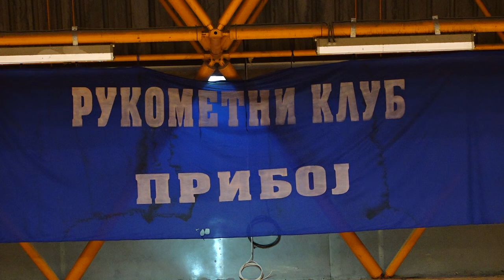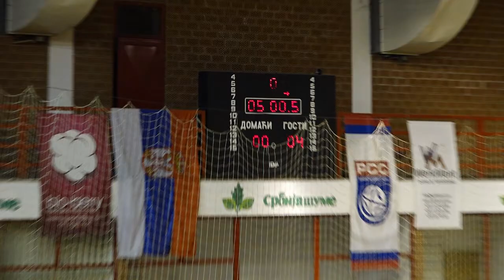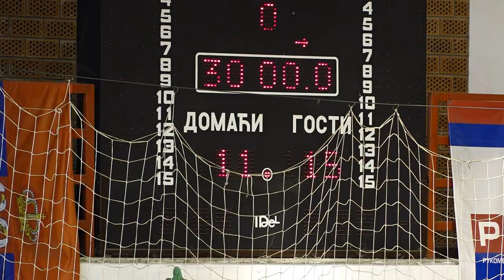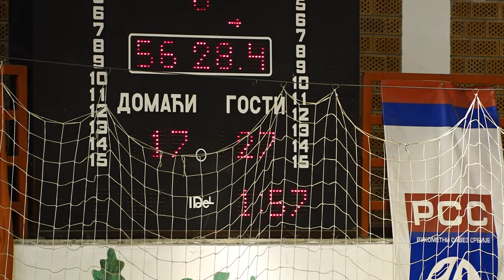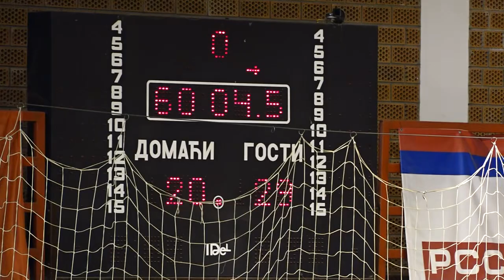SBRL 16. kolo / IZ / RK Priboj - RK Goč Merkur